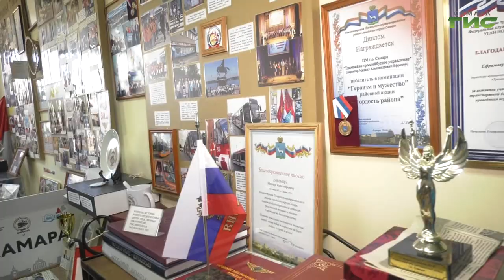Двенадцать низкопольных трамваев белорусского производства поступят в Самару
12 новых низкопольных трамваев белорусского производства пополнят парк самарского муниципального предприятия "ТТУ". Об исполнении этого контракта, а также о дальнейших планах по совместной работе по модернизации подвижного состава руководитель управления и первый заместитель главы города Владимир Василенко говорил с Послом Республики Беларусь Дмитрием Крутым во время его визита в Самару. Кроме того, почётный гость встретился с губернатором Самарской области Дмитрием Азаровым, посетил выставку автомобильной техники совместного производства двух стран и выступил на форуме по вопросам импортозамещения. Подробнее в нашем сюжете.